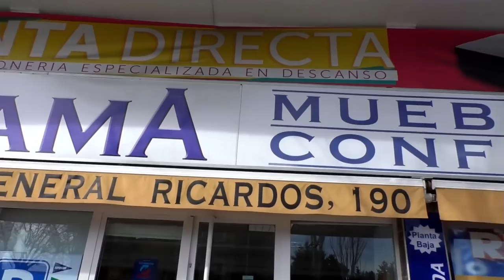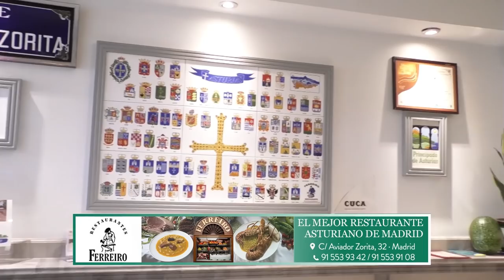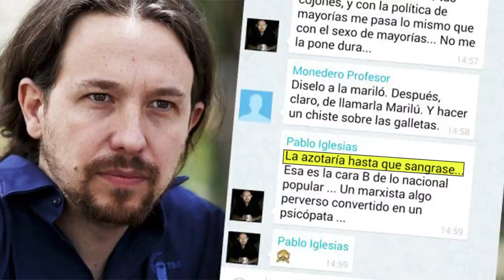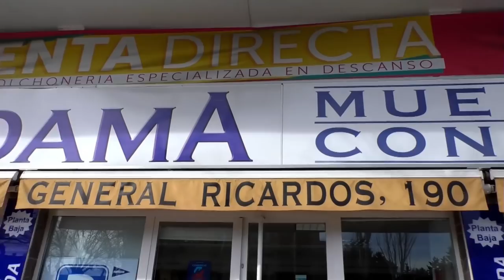Caos en Moncloa: Los ministros de Falconetti dinamitan su protocolo anticrisis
distritotv casosenmoncloa Distrito Televisión es un canal de televisión que incluye información política, económica, deportiva y social, películas, series y documentales. Lo puedes ver en la TDT de Madrid en las frecuencias 45 (666 MHz) y 57 (760 MHz) , y en nuestro canal de Youtube